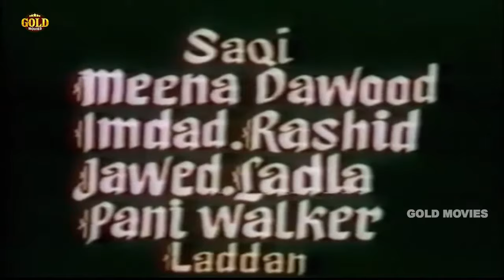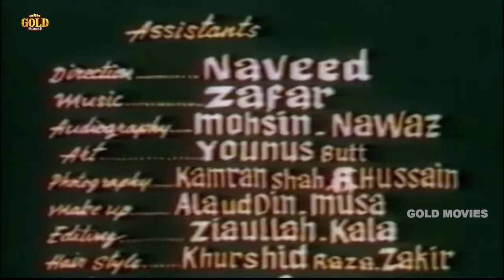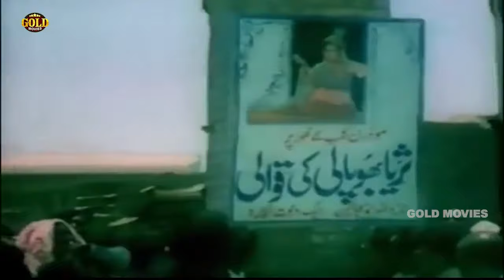Surayya Bhopali 1976 - Action Movie | Rani, Shahid, Waheed Murad,Husna, Nirala,Saqi, Meena Daud.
Watch SurayyaBhopali 1976, Superhit Classic Movie.
Starring Rani, Shahid, Waheed Murad, Husna, Nirala, Saqi, Meena Daud, Allauddin, Talish & Aslam Pervez.

Director: Hasan Tariq
Producer: Hasan Tariq
Year: 1976
Genre: Action
Cast: Rani, Shahid, Waheed Murad, Husna, Nirala, Saqi, Meena Daud, Allauddin, Talish, Aslam Pervez.